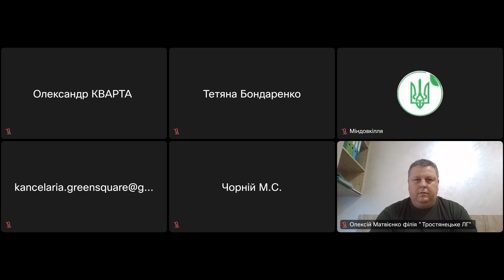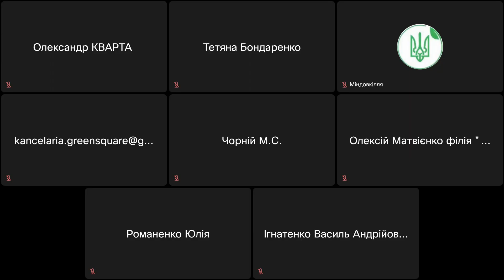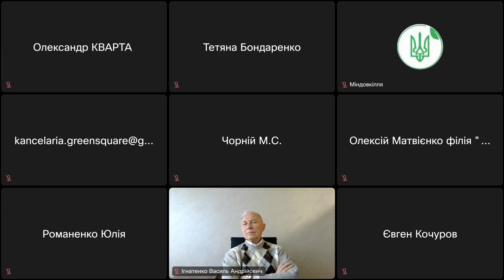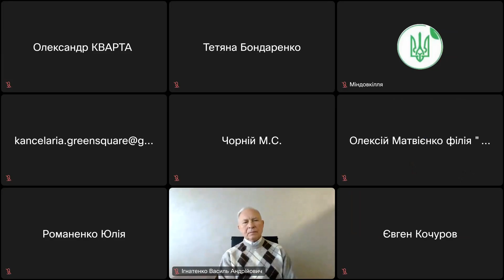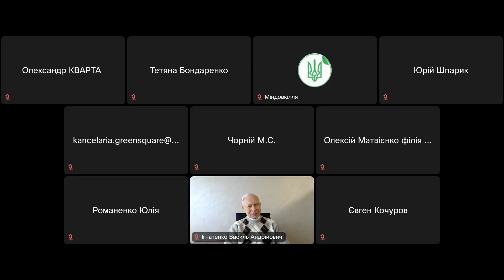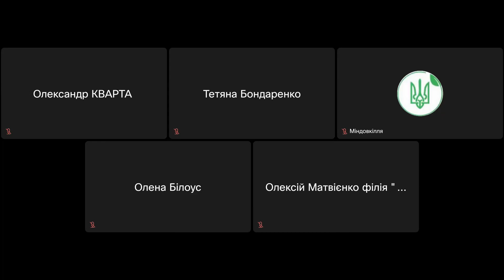Громадські слухання від 04.11.2024, Філії «Тростянецьке лісове господарство», 8777